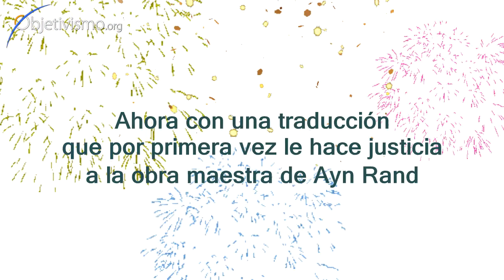"La rebelión de Atlas" puede cambiar tu vida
Lee  la nueva traducción al español de "La rebelión de Atlas", de Ayn Rand, una obra maestra que puede cambiar tu vida.

Música obtenida del canal: Live Better Media